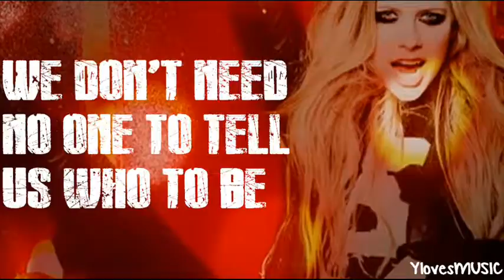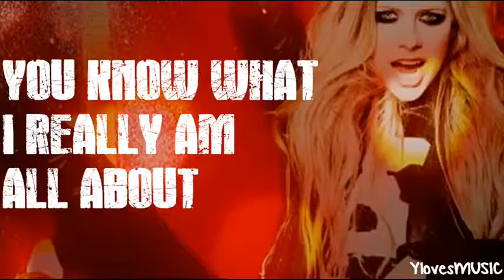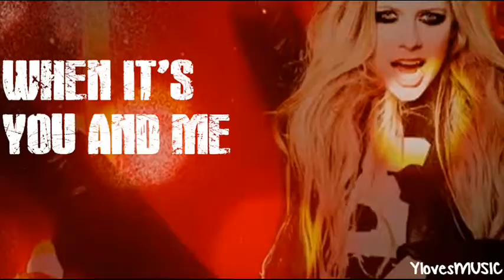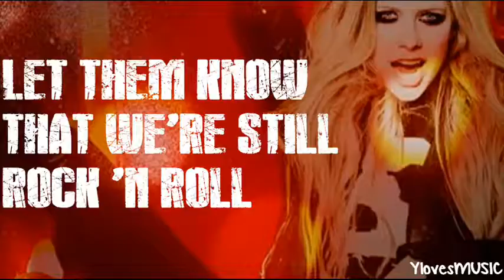Avril Lavigne - Rock 'n Roll (Lyrics)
This is the song 'Rock 'n Roll' by Avril Lavigne. I just love it. It's definitely one of my favorites. It will be on her upcoming album 'Avril Lavigne', that will be released on November 5th.

Font: Rock's Death